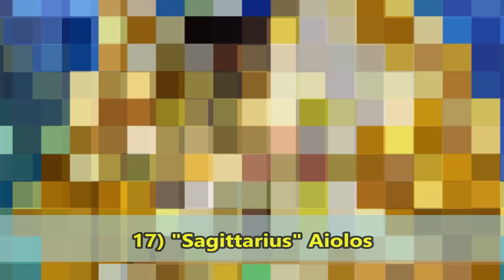Top 20 Strongest Saint Seiya Characters(Canon series Finale)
I do not own shit